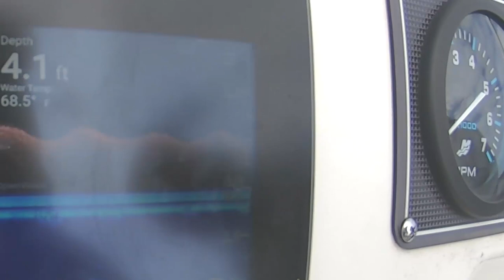How To Jig From A Boat: Vertical Jig Fishing For Speckled Trout, Striped Bass & Redfish | SFSC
We head out on Diogo's boat and we show you how to jig from a boat! We do a little vertical jig fishing using a white curly tail grub on a red jighead and use vudu shrimp under a popping cork to cook up on some speckled trout, striped bass & red drum! It was a blast fishing with our buddies and hooked up on some beautiful saltwater fish!

Trout Eye Jig Head

We love the trout eye jig heads and like we say...it's hard to beat a red jighead with a white curly grub!

Shrimp Lures

We used a combination of live target shrimp and DOA shrimp and had success on both. It is always good to have a couple different colors so you can fish different conditions successfully. We also love the Vudu shrimp because of the segmented tail. When it falls in the water it looks just like a shrimp swimming with it's tail - tricks the fish every time!

Popping cork

While we didn't use this today, we have caught plenty of spotted trout on this set up. The noise of the cork just brings in the fish, and we will be sure to have a video up soon of us slaying some fish on em!

Rod and Reel

I was using the Penn Fierce 4000 combo. I love penn rods and reels they stand up to saltwater and are tough. This setup allows you to reel in any size spotted trout you will run into, but it is not too big to where it would be clunky. I like this rod because of its price point and durability, however if you got a little more cash, the penn battle II is a little smoother and more saltwater resistant.

Landing Net

Once you get the spotted trout out of the hole and to the surface a landing net is very useful to throw the fish in. Once they get to the surface they often roll around a lot, so having a net to put them in decreases the chance you miss them. Especially since those trout have delicate mouths.

Fishing Line

Pretty much my go to fishing line for most of my setups. Any Berkley Trilene line is going to be high quality line, so find your favorite! For speckled trout you can get away with 8 - 12 lb test depending on how big they are.

Recently upgraded to the GoPro Hero 7 Black - love the quality and built in movement stabilization.

🔴Catching 3 CITATION Flatheads on one trip!